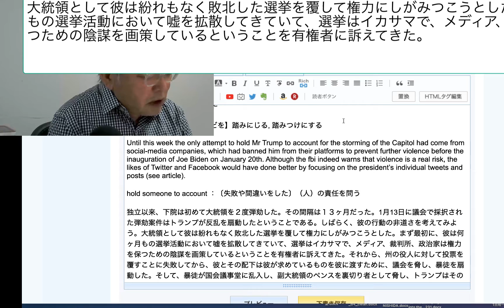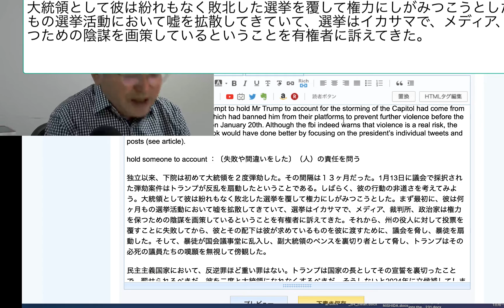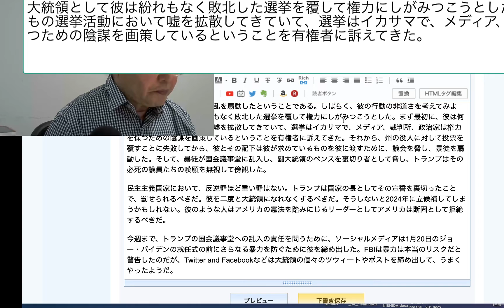大統領として彼は紛れもなく敗北した選挙を覆して権力にしがみつこうとした。まず最初に、彼は何ヶ月もの選挙活動において嘘を拡散してきていて、選挙はイカサマで、